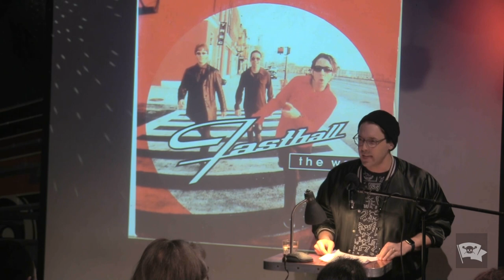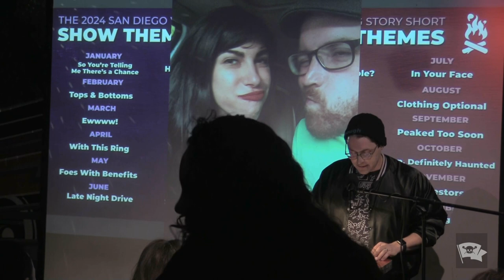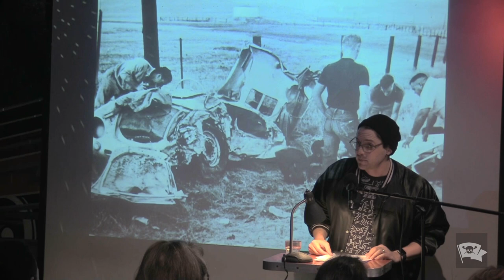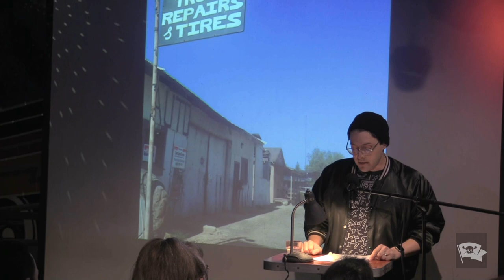Jake Arky - Lost Hills - The VAMP Nonfiction Showcase - December 2023